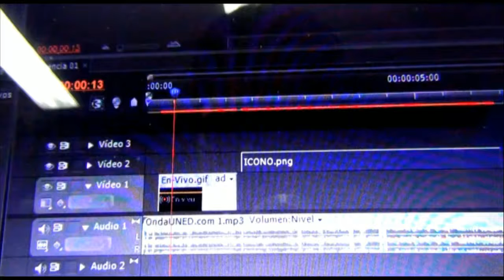III Jornadas Emprendedoras ECA 2017 Entrevista 2